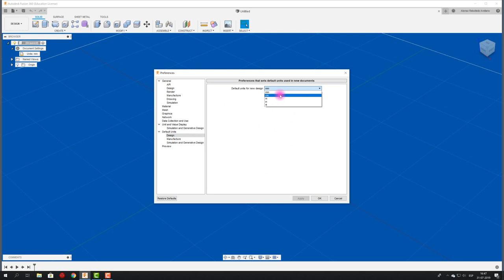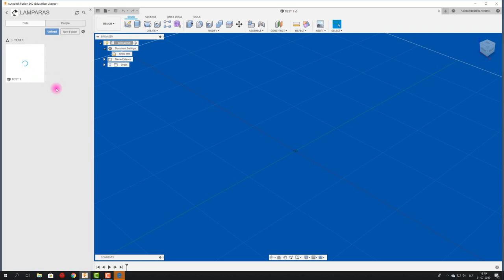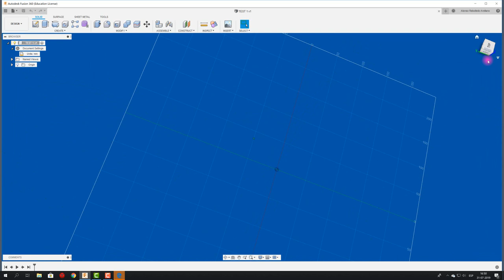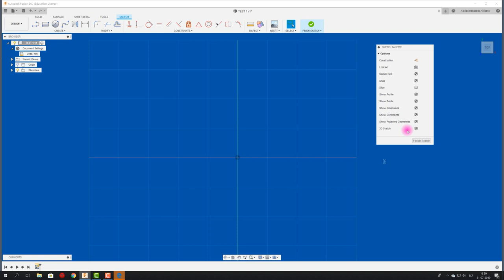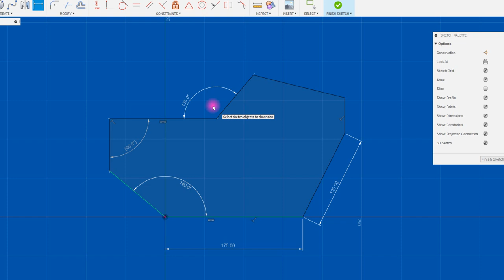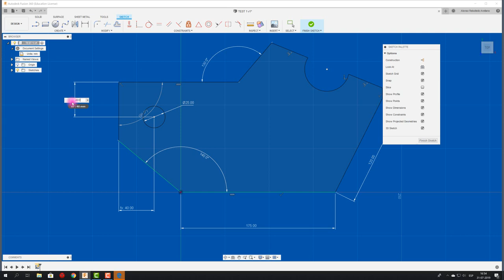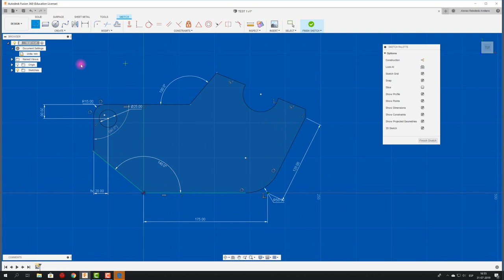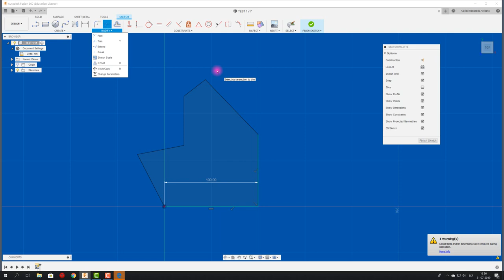FUSION 360 #156: Creación de Sketch Básico